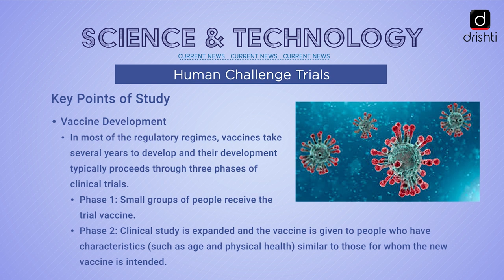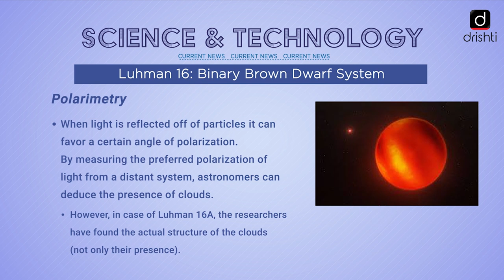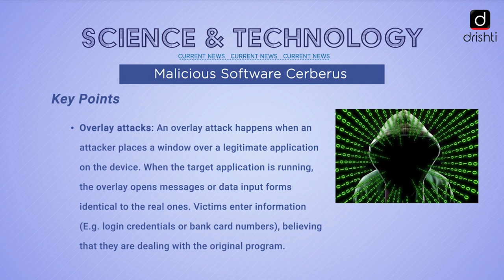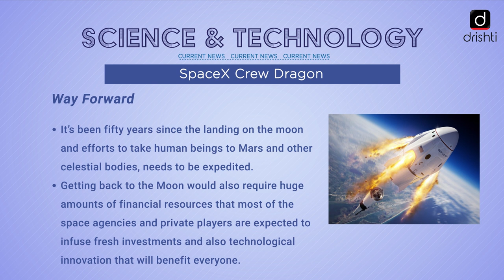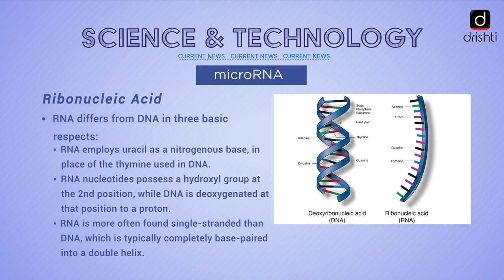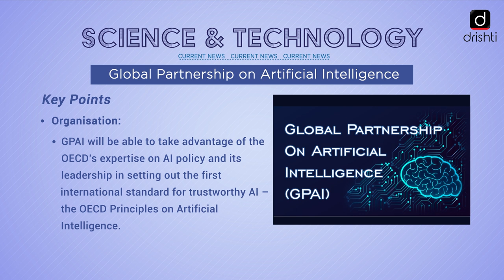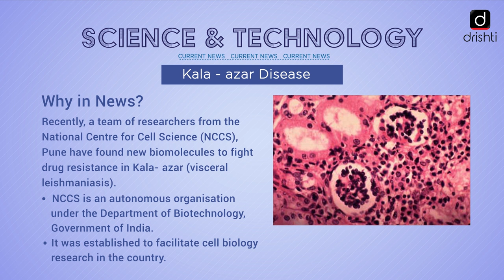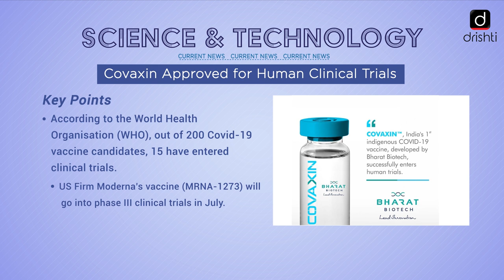Current Affairs Compilation - Science & Technology (April 2020 - June 2020)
Drishti IAS is pleased to bring a CURRENT AFFAIRS COMPILATION Programme - covering all relevant and important current affairs from UPSC point of view.

This video covers the news from April, 2020 - June, 2020. Some of the important news covered are:

 1. PRACRITI: IIT Delhi
 2. Silent Hypoxia
 3. ELISA Antibody Kits
 4. Quantum Entanglement
 5. Tianwen-1: China's Mars Mission
 6. LiDAR Based Research in Tamar Valley
 7. Global Partnership on Artificial Intelligence
 8. Covaxin Approved for Human Clinical Trials

The Programme will cover the following subjects:
 1. Indian Culture & Historical Events
 2. Science & Technology
 3. Ecology & Environment
 4. International Relations
 5. Polity & Nation
 6. Economic Development